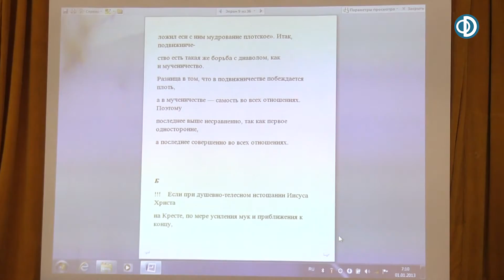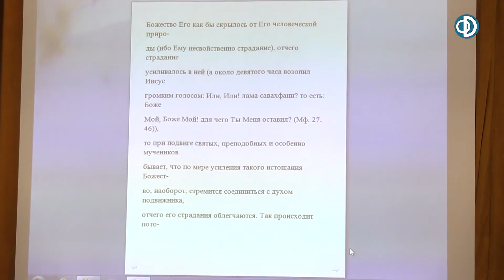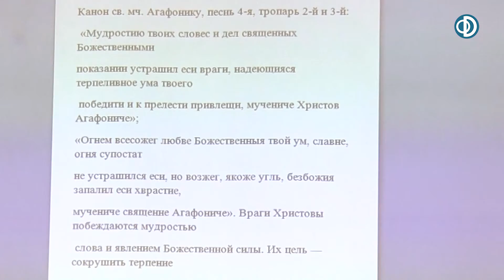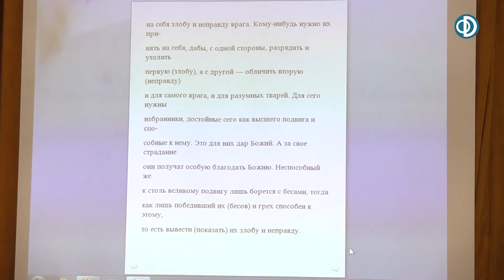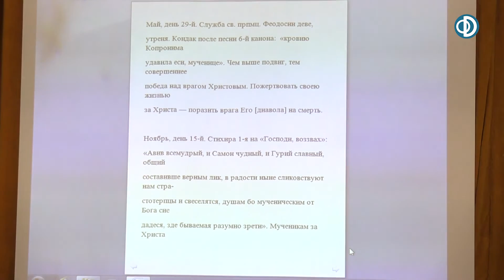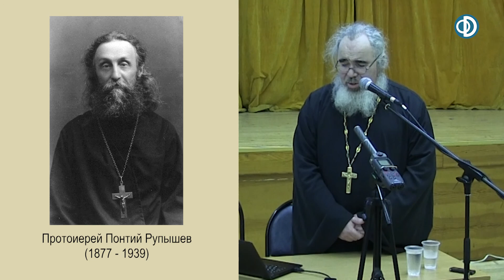Протоиерей Илия Шапиро: "Богословие мученичества в наследии протоиерея Понтия Рупышева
Доклад протоиерея Илии Шапиро на вечере памяти священномученика Серафима Чичагова и всех новомучеников и исповедников Церкви Русской, состоявшемся в Православном просветительском центре при храме Благовещения Пресвятой Богородицы 15 декабря 2017 года.

Cодержание доклада:

• Подготовка к подвигу мученичества
• Подвиг
• Благодатная полнота подвига, раскрывающаяся в жизни последующих поколений